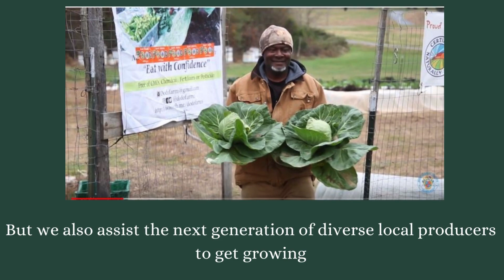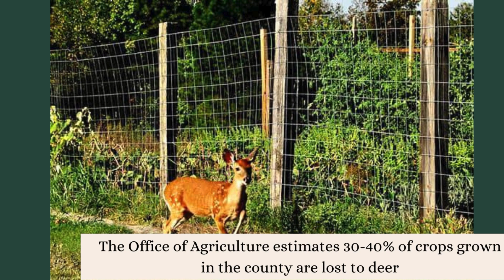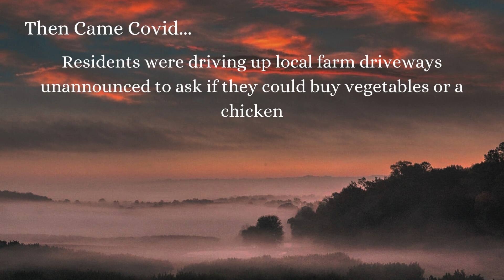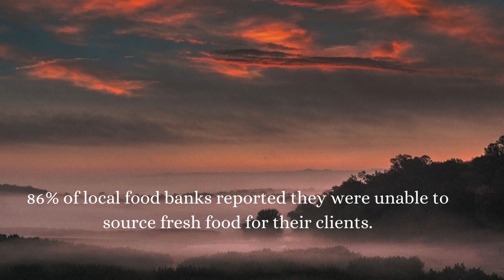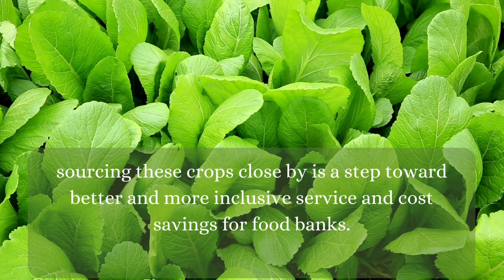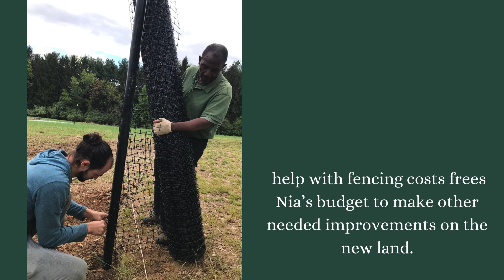Good Fences Grant Program - Montgomery Countryside Alliance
A video report on the 2023 pilot of the Good Fences Grant Program - matching farmers in Montgomery County, Maryland with funding for fencing to expand produce going to local food banks.
Efforts are underway to fund a second round of grantmaking and expand the benefits of this program. You can help

This is a project of Montgomery Countryside Alliance, a 501c3 nonprofit organization promoting and protecting Montgomery County Maryland's Agricultural Reserve.